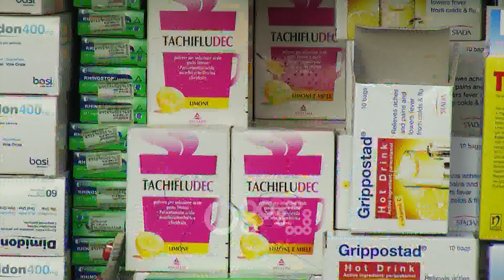RTV Ora - Basha: PPP po shkatërron shëndetësinë, Rama i hapi derën mafies farmaceutike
Edhe pse ka bojkotuar zgjedhjet, partia demokratike ka vijuar me paraqitjen e programit politik në shëndetësi. Pasi radhiti problemet e sistemit shëndetësor, lideri demokrat Lulzim Basha e krahasoj Shqipërinë me vendet e Afrikës.

Në takimin rajonal për vizionin dhe sfidat e shëndetësisë, kreu i PD akuzoi qeverinë se po e shkatërron këtë sektor më anë të PPP-ve korruptive dhe të pakontrolluara, dhe si rezultat i kësaj sipas kreut të PD pacientët po konsumojnë ilaçe të skeduara.

Lulzim Basha: "1 në 10 ilaçe sipas Organiztatës Botërore të Shëndetësisë bën pjesë në industrinë e fake-drugs. Një vit para se qeveria Rama ti hapte derën kanabisit, pastaj heroinës dhe kokainës, i hapi derën mafias farmaceutike."

Basha  premtoi para studentëve të mjekësisë se me ardhjen e tyre në pushtet do të rrisë pagën minimale për mjekët dhe infermierët.

Lulzim Basha: "Brenda 4 vjeçarit të qeverisjes sonë, paga minimale për mjekët do arrijë 1200 euro në muaj dhe paga minimale për infermierët do arrijë 700 euro në muaj."

Deputeti i CDU-së në Budenstagun gjerman Martin Henze, i cili po asiston selinë blu në hartimin e programit, kërkoi nga qeveria që të kontrollohen dhe të monitorohen PPP-të dhe të mos jepen për një afat mbi standardet e BE-së.

Martin Henze:“Ju ne Shqipëri duhet të keni një ligj të posaçëm për PPP-të. Rekomandimi ynë është që të respektohen kriteret e BE-së që të mos krijohen monopole. Koncensionari i Check up në Shqipëri ka krijuar monopol dhe kjo ka sjellë ndikim negativ në cilësi. Monopoli në një sektor prek konkurrencën e lirë."

Ndër të tjera deputeti gjerman tha se në vendet e BE-së tenderët jepen për një afat kohor 40-80 vjet.